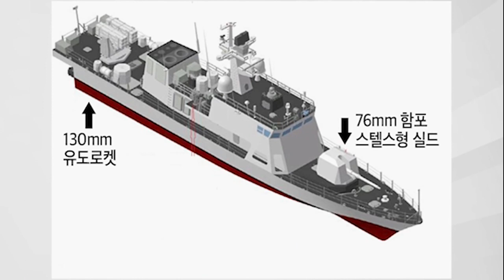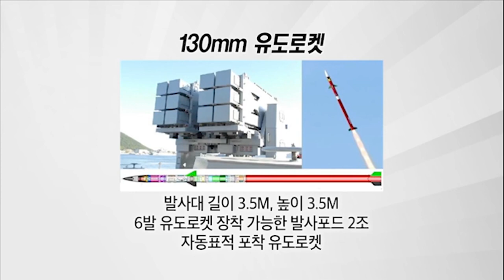4 NA PATROL BOAT DITO MISMO GAGAWIN SA PILIPINAS | PHILIPPINE NAVY MORDERNIZATION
Four of the eight fast attack interdictor craft-missiles (FAIC-M), being acquired to replace the aging maritime vessels tasked for interdiction operations, will be constructed in the Philippines.

"The FAIC-Ms are important, we will be acquiring about eight, four will be outside the Philippines and the remaining four will be constructed at our naval shipyard (in Sangley Point, Cavite). (With this, we will have the capability) in the future to build our own ships," Philippine Navy (PN) flag-officer-in-command, Vice Adm. Robert Empedrad said in an interview at Naval Station Jose Andrada in Roxas Boulevard, Manila on Wednesday.

He, however, did not identify the proponent or interested bidders for the projects.

Earlier reports said four of the eight FAIC-M will be armed with non-line of sight (NLOS) missiles with ranges up to 25 kilometers and is intended to replace eight of the PN's patrol killer mediums (PKMs) and fast-attack crafts being used for interception missions.

PKMs are medium-sized naval patrol craft and are generally armed with machineguns and cannons up to 25mm, 30mm and 40mm in caliber.

In the PN, these vessels are designated as the "Tomas Batilo"-class patrol boats, of which four are still in active service out of the eight acquired from South Korea in 1995.

Earlier, Empedrad said President Rodrigo Duterte has given the green light for the acquisition of eight FAIC-Ms for PHP10 billion.

Formerly, these PKMs were operated by the Republic of Korea Navy and later transferred to the PN. These ships have a top speed of 33 knots and have a range of up to 600 nautical miles.

The FAIC-Ms will give the PN the capability to defend the key sea lines of communications (SLOCs), such as Mindoro, Balabac, Sibutu and Basilan Straits against conventional threats